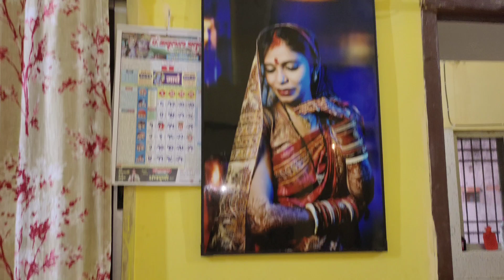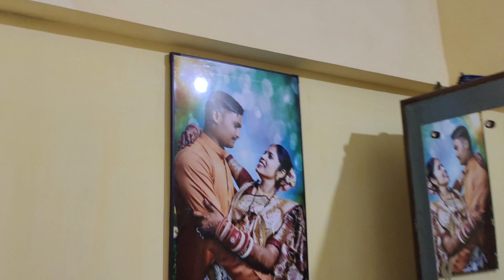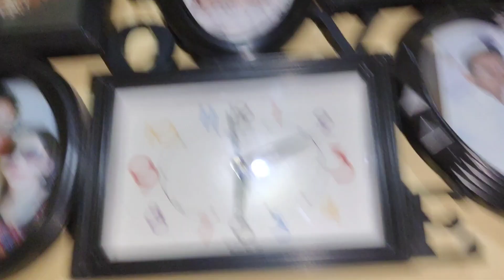My Home Tour 🏡 Indian Middle Class Home Tour |1BHK House | House Tour India | my small house tour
Indian Middle Class family home tour

 Indian house wife lifestyle vlog

 Small house tour city Village Home Tour vlog

Home tour hind
home tour raipur chattisgarh
HOME tour vlog video
Home tour
Home cleaning routine vlog
Home decoration ideas
New house sifting video
New home tour vlog video
New home tour
New house in raipur City
मेरा सपनो का घर
Home decor ideas craft
Home decor items#meghagoodlifevlogs
my first payment by youtube
my first payment by cake making earning
my first payment for YouTube my YouTube earning first payment from YouTube my YouTube journey
kitna paysa aaya
kab shuru Kiya tha
my first payment by cake business
first the payment
Indian blogger vlog
Indian house wife routine vlog
house cleaning routine vlog
house cleaning vlogs
Indian house wife lifestyle
couples vlogs
daily routine vlog
vlog video
cake making video
cake decoration ideas
my business
my new business
life of daily vlogger
Hindi vlogs
cute life
couple love status
couple kiss
sweet couple
couple love story
couple vlog
funny couple
couple vlogger
couple video
vlog
new vlog video
vlog video
daily vlogs
chhattisgarhi vlogs
Indian couple vlog
city cuple vlogs
city life style
city food
city vlog
City cooking channel
City life Indian vlogger
story of cuple
Love story
Our new house
vijay Riya ka  new ghar
New ghar
Mitti ka ghar
Riya ka new ghar
sharee collection
Real love story
Love status
Sunil gudiya
mitun kajal
nandini
Mampi.Rahul
हमारा प्यारा छोटा सा घर
इंडियन होम टूर विडियो
my house tour video in Raipur chhattisgarh
home sajawat video
home sajawat design
viral trending video
vlog video Indian